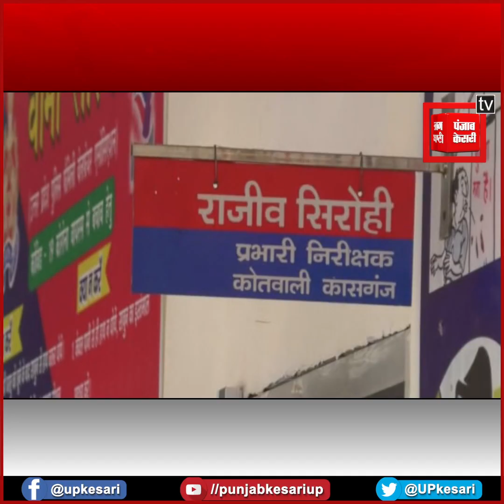UP : बेटे के इंसाफ के लिए भटक रही मां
कासगंज के सदर कोतवाली परिषद में अपने बेटे को इंसाफ दिलाने के लिए एक महिला ने अपने हाथों में पेट्रोल की बोतल लेकर कोतवाली में जमकर हंगामा कर दिया..महिला ने अपने बेटे को पुलिस पर झूठे मामलों में फसाने का आरोप लगाया है. वहीं पीड़ित महिला का कहना है कि उसके बेटे को पांच दिन पूर्व कासगंज जिले की गंजडुंडवारा पुलिस ने उठाया था और जब महिला ने अपने बेटे का आरोप पूछा तो पुलिस ने महिला को बताया नही और पीड़िता के बेटे को कासगंज पुलिस गंजडुंडवारा से कासगंज कोतवाली ले आई है...वही पीड़ित महिला अपने हाथों में पेट्रोल से भरी बोतल लेकर कोतवाली कासगंज पहुंच गई...जहां महिला ने अपने बेकसूर बेटे अनमोल उपाध्याय को कासगंज पुलिस के द्वारा झूठे मामलों में फसाने का आरोप लगाते हुए कोतवाली कासगंज के प्रभारी राजीव सिरोही पर अभद्रता करने का आरोप लगाया है...पीड़ित महिला का कहना है कि अगर उसे न्याय नही मिला तो वो परिवार सहित पेट्रोल छिड़ककर आग लगाकर आत्महत्या कर लेगी...